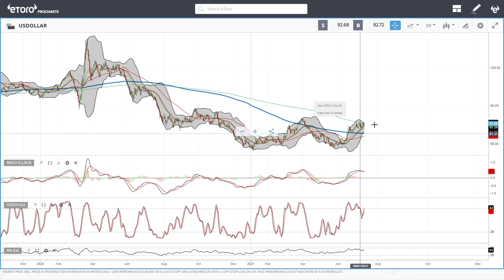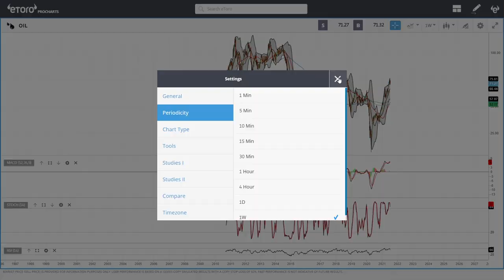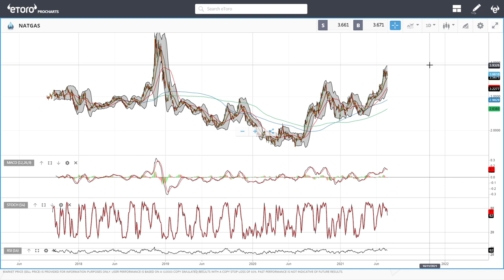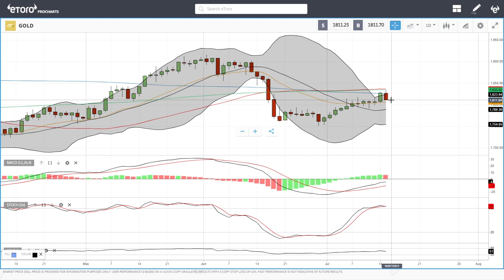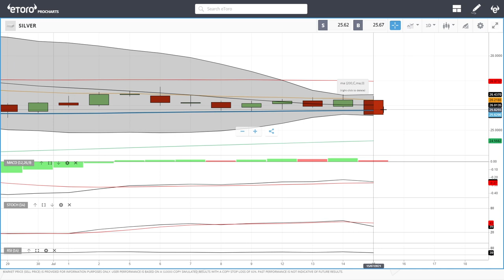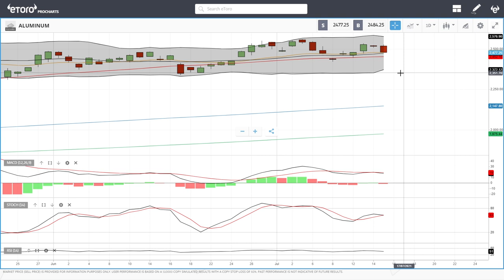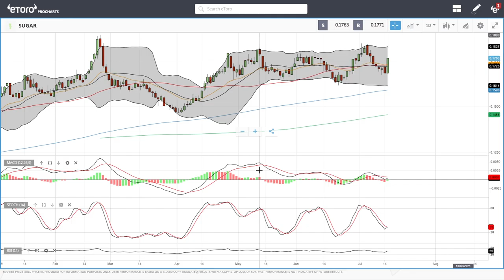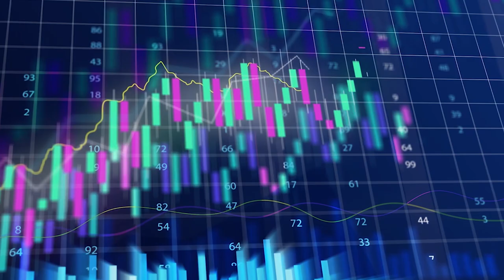WTI Oil, Natural Gas, copper, gold, silver, platinum, palladium etc. forecast for July 19, 2021